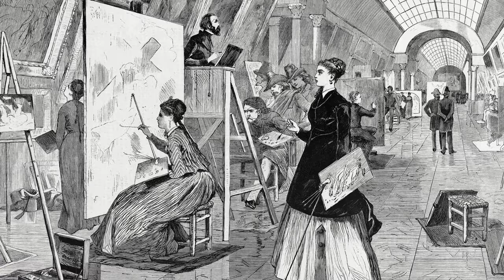Winslow Homer Paintings 4K with Chopin Nocturnes